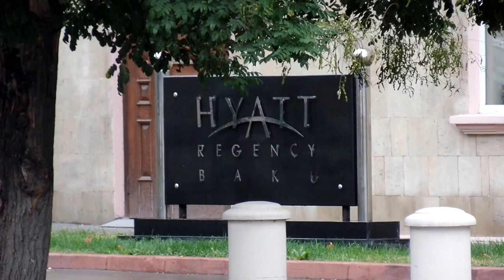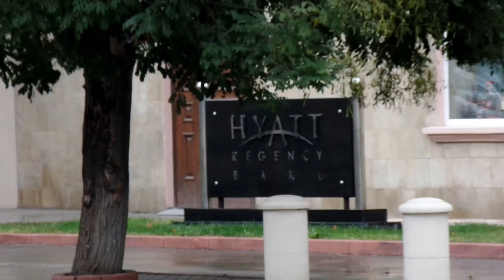Hyatt Regency, Baku. Хаятт Ридженси, Баку.